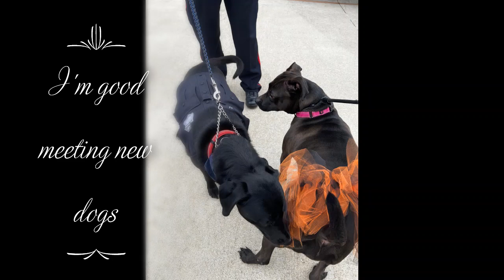Collette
Collette is one of the most amazing dogs.  We call her a bulletproof dog because she excels at every event she goes to. She's super friendly in public, you can see how she just wants to be a part of what's happening.  She does great meeting kids in public too.  Collette has met several dogs and she becomes instant friends with them.  She's house trained, crate trained, knows her basic commands and walks great on a leash.  Collette is a balance of chill in the house and go for a jog.  But beware, she thinks she's a lap dog!  Collette is a super sweet dog, she's a beautiful shimmering chocolate and she's got personality for miles.  Ask abut Collette.